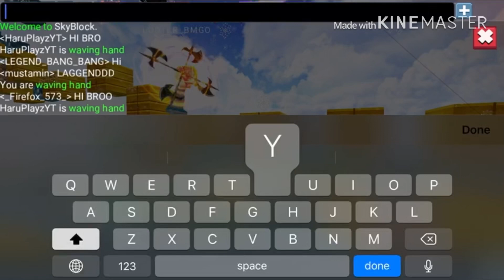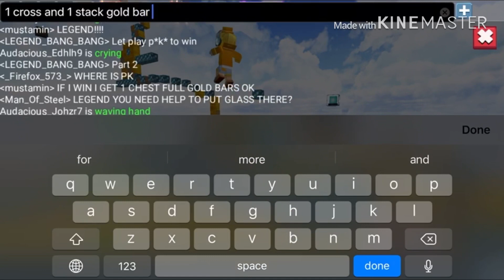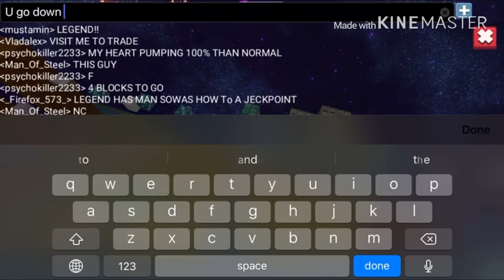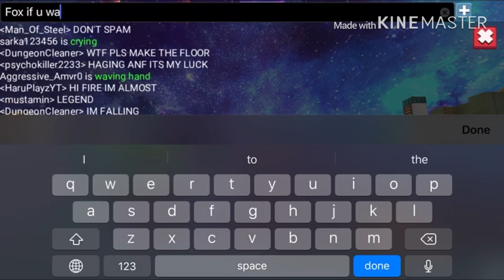Purkur in skyblock part 2 easy to win(BMGO)#23